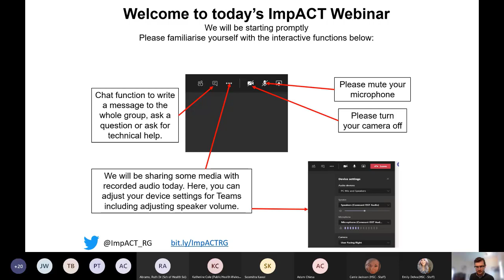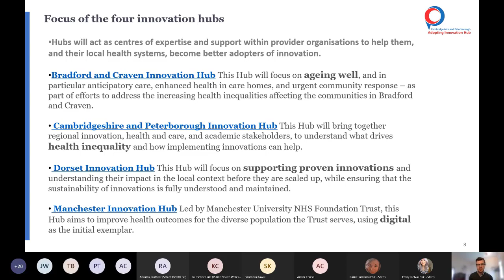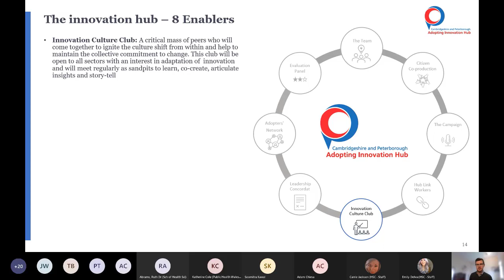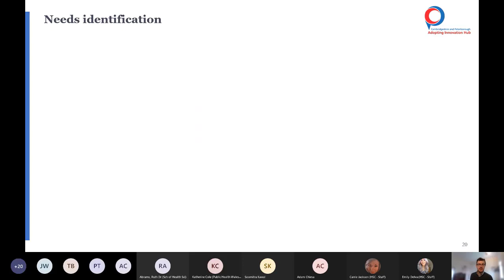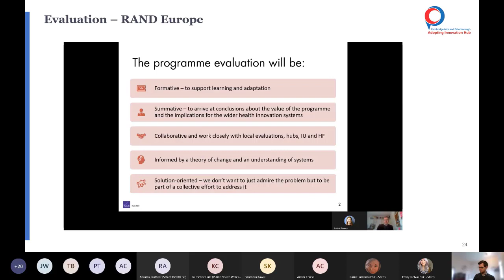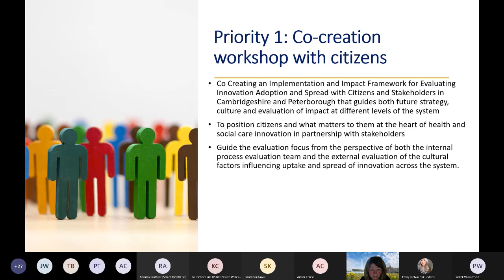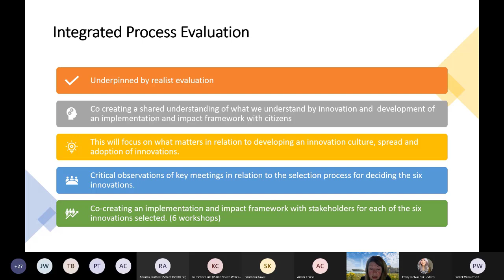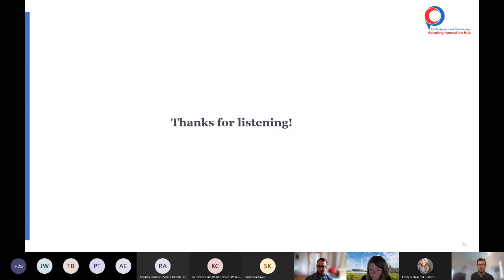Introducing the Cambridgeshire and Peterborough Adopting Innovation Hub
A webinar with the ImpACT Research Group at UEA, and colleagues from the Cambridgeshire and Peterborough Adopting Innovation Hub.

The Cambridgeshire and Peterborough Adopting Innovation Hub is one of four hubs funded nationally by the Health Foundation. The hubs will work with system partners to promote the adaptation and adoption of proven innovation, with a focus of addressing health inequalities.

This session will introduce the Hub and its goals, as well as the partnership with UEA’s ImpACT Research Group.

This event is hosted by UEA Health and Social Care Partners' ImpACT research group, which looks at sharing best practice to reinvigorate health and social care settings, seeking to enable flourishing systems, workforce and communities.

Hosted by:
Carrie Jackson, Associate Professor Practice Transformation, Director of the ImpACT Research Group, Research Director UEA Health and Social Care Partners

Featuring speakers and contributors:

Patrick Williamson PhD;
Patrick joined the Adopting Innovation Hub as Hub Lead in February 2022 from a previous role in the Cambridgeshire and Peterborough health innovation ecosystem, where he worked across CPFT and Cambridge University Health Partners as Business Engagement and Clinical Innovation Manager. Patrick has previous experience of academic and pharmaceutical research as well as healthcare consulting, and holds a Master’s degree and PhD in Chemistry.

Follow ImpACT on Twitter @ImpACT_RG
Follow UEAHSCP on Twitter @UEAHSCP